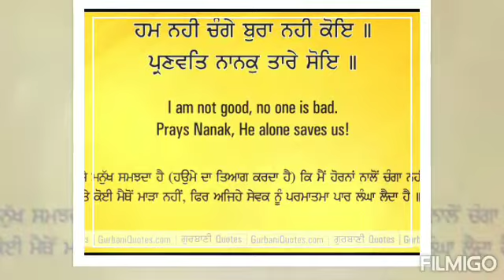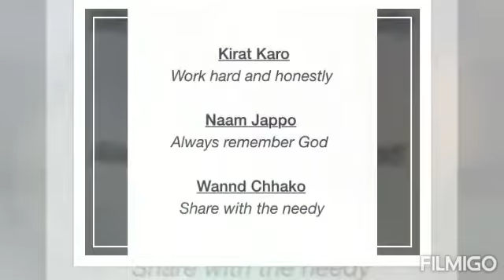550 Saal Dhan Guru Nanak Dev Ji De Naal